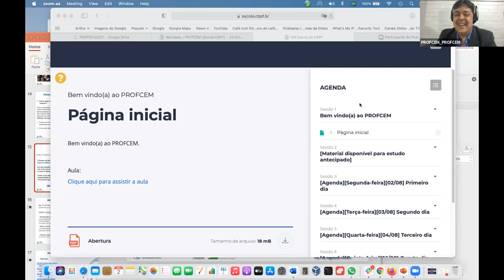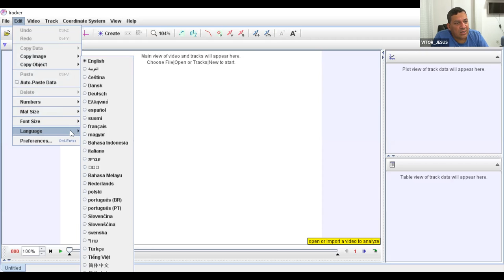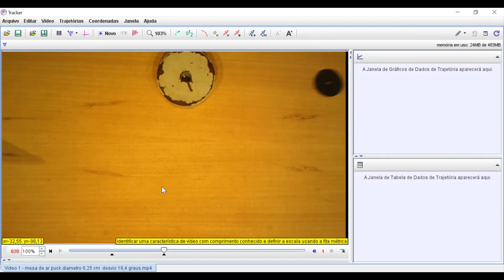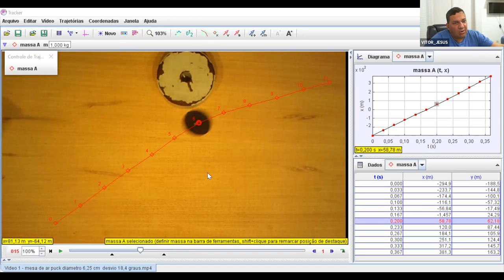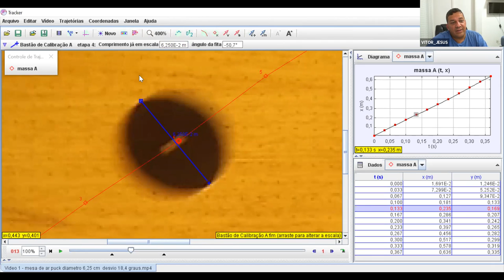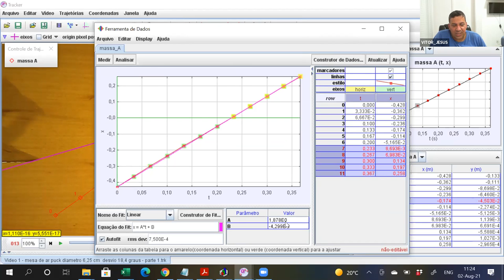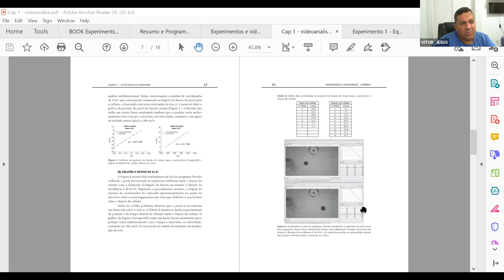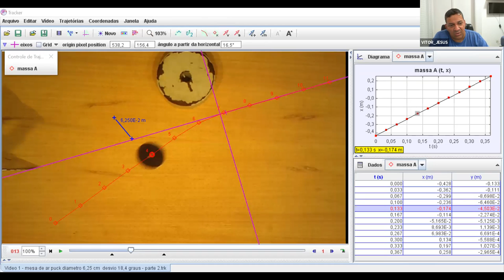PROFCEM - AULA 1